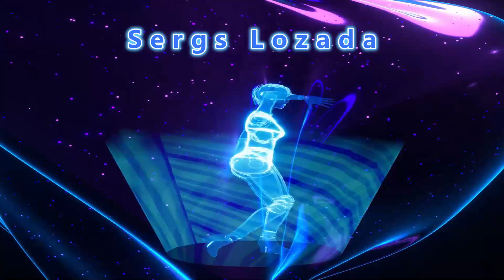SNICKER'S GHOULISH GREEN Candy Bar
New SNICKER'S GHOULISH GREEN Candy Bar how will it taste